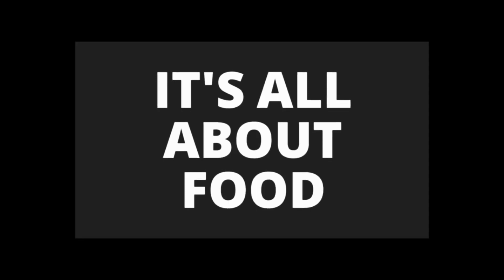National Peanut Month